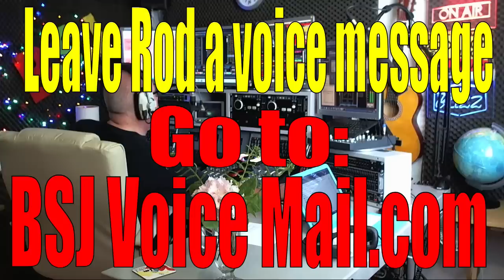Best Smooth Jazz : Host Rod Lucas 5th May 2018.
Host Rod Lucas with more instrumental Best Smooth Jazz from London England Watch and YouTube. Also 'live' on BSJ Radio Apps and BSJ.FM for full audio.

Follow BSJ on Twitter @BestSmoothJazz

Host Rod Lucas from London England plays only instrumental Smooth Jazz,  for Work, Rest & Play. Join the party.